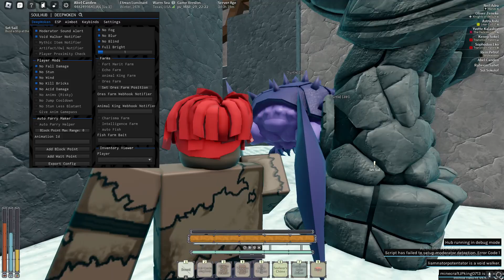ROBLOX DEEPWOKEN AUTO PARRY SCRIPT